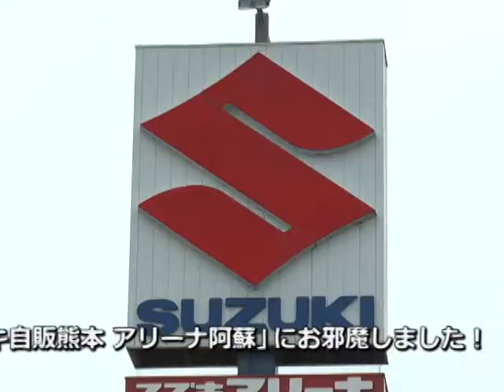平成30年フレッシュマン！4月号スズキ自販熊本 アリーナ阿蘇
今回のフレッシュマンはスズキ自販熊本 アリーナ阿蘇の山本琢磨さんをご紹介！